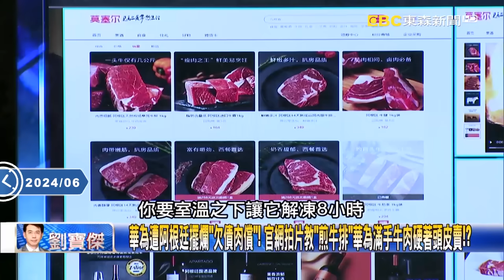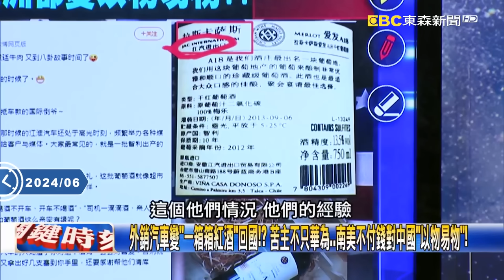華為變中國最大「牛肉進口商」！？ 中南美國家不付錢「以物易物」換中國被割韭菜！【關鍵時刻】20240610-4 劉寶傑 姚惠珍 林裕豐 林廷輝 呂國禎 張禹宣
華為遭阿根廷擺爛「欠債肉償」！ 官網拍片教「煎牛排」華為滿手牛肉硬著頭皮賣！？
華為變牛肉、紅酒進口商！？ 阿根廷披索狂貶…華為急了先換成牛肉想辦法變現！？
華為商城開通「美食專區」！？ 塞滿亂七八糟「全球農產品」阿根廷紅酒、智利鮭魚！？
和中南美打交道血本無歸！？ 不小心變牛肉進口冠軍…華為害中國牛肉價跌16%！？
外銷汽車變「一箱箱紅酒」回國！？ 苦主不只華為…南美不付錢對中國「以物易物」！
中國一帶一路到中南美被割韭菜！ 投資智利鋰礦千億…被逼補稅還被趕出公司！？
中國投資13億美金蓋祕魯最大港一場空！？ 祕魯一句「行政疏失」就把中國人趕走！
中國到「魔幻中南美」也得踢鐵板！ 墨國「血腥大選」38候選人遇害、投票日又2亡！？
女市長當選被開19槍連同保鑣處刑！？ 市長候選人拜票遭當街行刺…槍手也遇害！
瓜地馬拉監獄竟「套房打通」變豪宅！？ 黑幫控制監獄…坐牢還可以養鱷魚當寵物！
華為到中南美淪冤大頭…中國想割韭菜卻遭「黑吃黑」？ 林：中國資產直接被沒收！
中國汽車出口全球成公敵「人人喊打」！ 土耳其課40%稅7000美元是樓地板！
吉利汽車董座曝電動車價格戰「削價釀偷工減料」車突爆炸成常態還「漏電」！
俄軍「空中總司令」蘇愷57遭烏無人機偷襲 第五代匿蹤戰機遭「碎片一碰」就戰損！
俄境內蘇57基地「美國衛星」一目了然 西方武器「開綠燈」烏戰機直飛俄領空轟炸！
戰場最前線俄烏裝甲車「正面對決」開砲互轟！ 俄最新錦葵自走砲也遭鎖定！